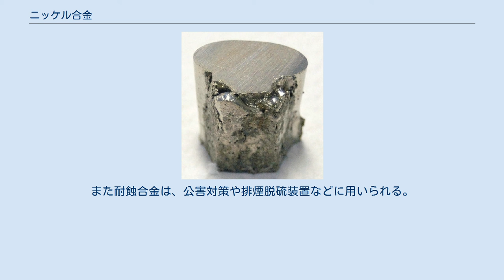ニッケル合金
ニッケル ニッケル合金（英: Nickel alloys）は、合金のうち、ニッケルを主体とするものである。
 大気中で500℃以下で安定するニッケルの合金は、耐熱性が高いため、水や淡水などの耐食性にも優れている。
面心立法格子の結晶構造であり、磁気変態点 (強磁性体から常磁性体へ、あるいは常磁性体から強磁性体への変化する磁気変態の温度。
) は353℃である。
 ニッケル合金は様々な用途に使用される。
典型的なのは硬貨の原料であり、日本の50円硬貨、100円硬貨、500円硬貨は銅合金とニッケル合金が使用されている。
そのほか、丸棒や六角棒、ワッシャーなどの工業部品にもニッケル合金が使用される。
 ニッケル合金は主に、ニッケル銅合金やニッケルクロム合金、ニッケル鉄合金などの種類に分けられる。
ニッケルクロム合金はさらに、インコネルやハステロイなどの種類にも分けられるが、電気抵抗合金や耐熱合金、耐食合金などとして使用されている。
電気抵抗合金は電気抵抗体などに用いられ、耐熱合金は、ロケットや航空機、原子炉などの部品などに使用されている。
また耐蝕合金は、公害対策や排煙脱硫装置などに用いられる。